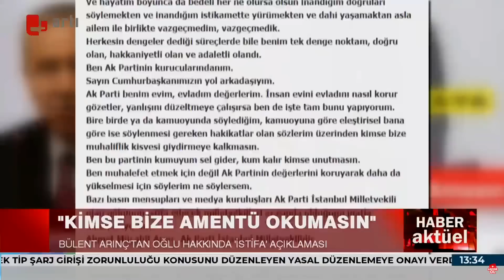AKP'li Bülent Arınç’tan ‘istifa’ açıklaması